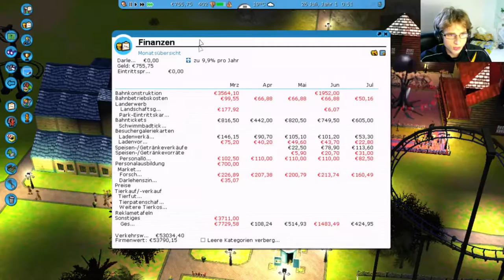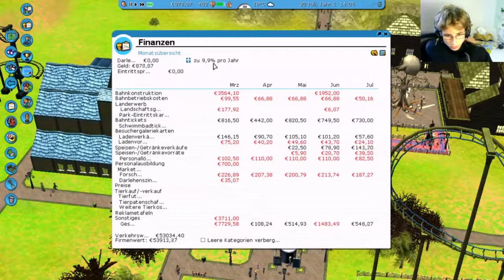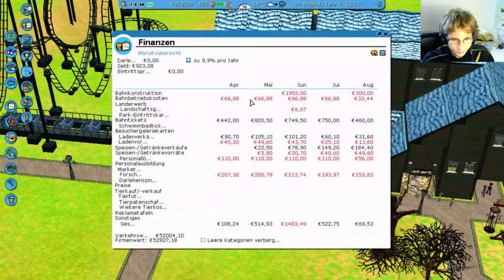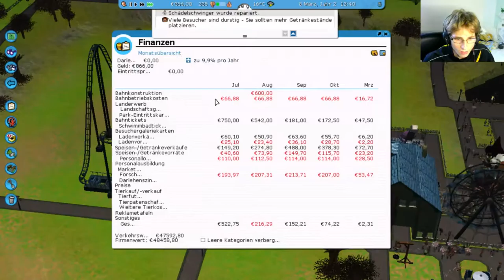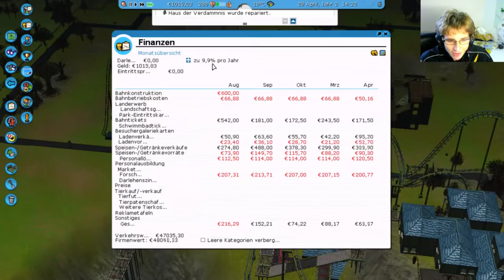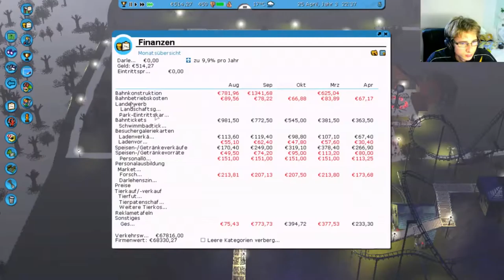RCT3 #09 | Verschachtelter, als ein Ikea-Kartoon | Richart von Geli